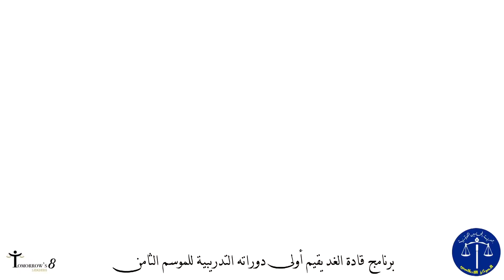اعلان : برنامج قادة الغد يقيم أولى دوراته التدريبية للموسم الثامن بالتعاون مع جمعية المحامين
برنامج قادة الغد يقيم أولى دوراته التدريبية للموسم الثامن بالتعاون مع جمعية المحامين الكويتية بعنوان مكافحة جرائم تقنية المعلومات ويقدمها المحامي محمد جاسم.